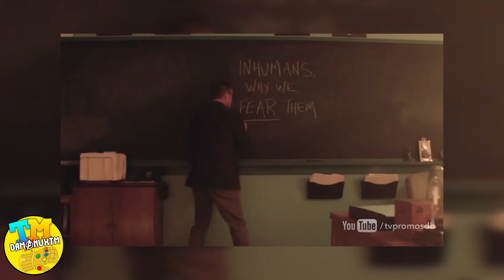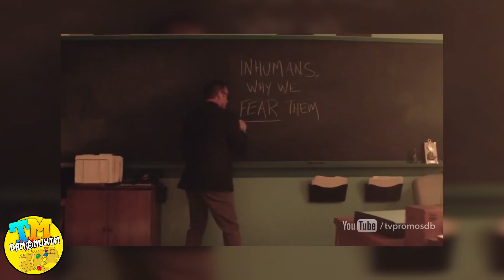INFINITY WAR y su crossover con INHUMANS, detalles de la serie y más!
Aquí tenéis algunas teorías sobre la posible inclusión de los Inhumanos en Avengers: Infinity War y también podéis ver alguna que otra curiosidad sobre la serie INHUMANS que se estrenará este año!!!

©® VÍDEO HECHO, EDITADO Y SUBIDO POR daManuxTM ©®

¿Queréis saber más acerca del UCM? ¿Tenéis dudas? Pinchar aquí!

Para recibir saludos en los vídeos tenéis que:

1-Seguirme en Twitter y mandarme un tweet mencionándome y me ponéis el nombre con el que queráis que os salude (si no ponéis nombre os saludaré como os llamáis en Twitter). También añadir una foto de cómo estáis viendo un vídeo mío (captura del móvil, foto a vuestra pantalla de PC...)

2-Sabréis si os saludaré si os doy retweet, si no es así, seguir intentándolo después de que suba un vídeo y hacerlo rápidamente ya que habré escogido ya a las 5 personas que saludaré :)

Canciones utilizadas (en orden):
-The Avengers Soundtrack
-Agents of SHIELD Soundtrack